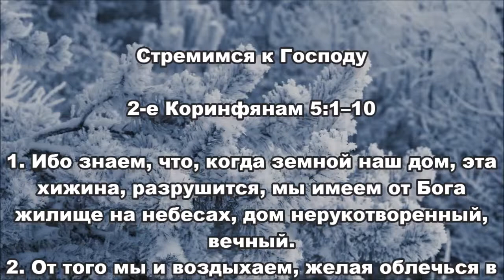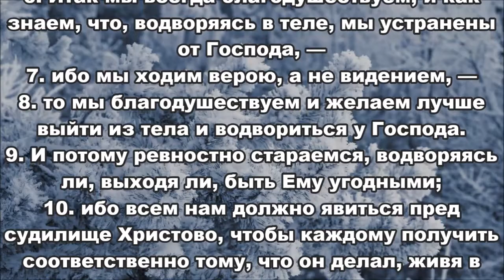09.12.2013 Стремимся к Господу (2-е Коринфянам 5:1-10)